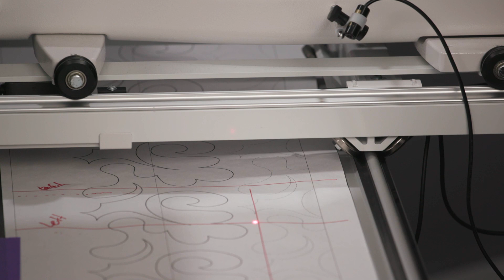Pantographs & quilting from the back of the machine on today’s Watch & Learn Quilting Show EP12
It’s a Pantograph Party! Join HQ Educators Kristina and Johnny as they share pointers on pantographs and quilting from the back of the machine! Tell us your tips & tricks and join the conversation.

If you’re interested in the Quilt from the back kits shown in this video you can find them at your nearest HQ retailer: